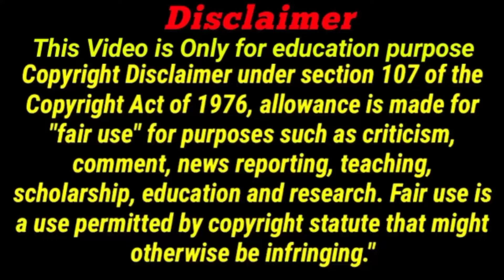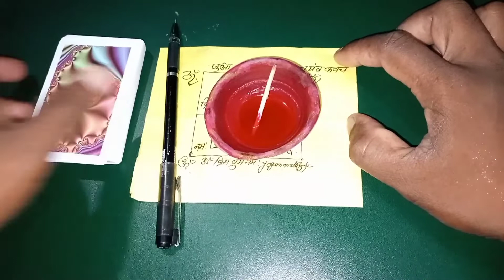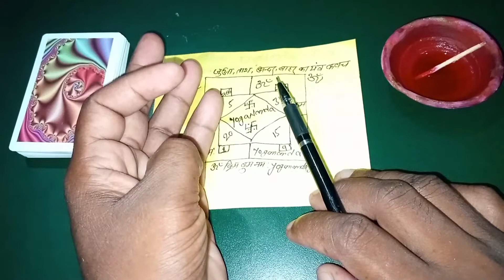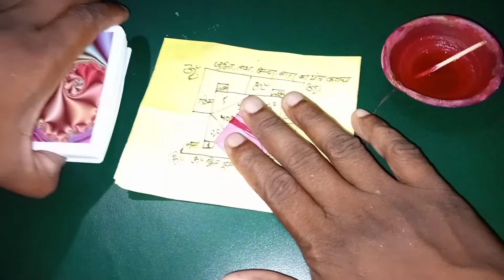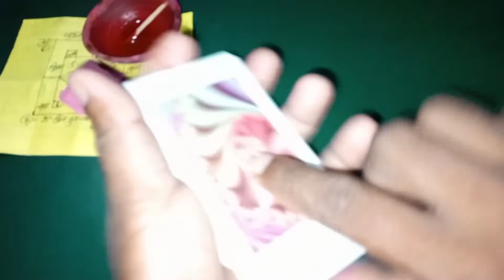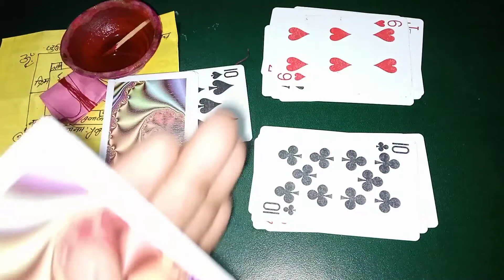तंत्र मंत्र द्वारा अंदर बाहर जुआ जीतने का केवल एक ट्रिक | ander bahar trick | ander bahar game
दोस्तों हम इस चैनल में आपको अच्छे-अच्छे टेक्निकल वीडियो प्लेइंग कार्ड्स अन बॉक्सिंग साइंस टेक्नोलॉजी टेक्निकल चीजें | अंदर बाहर ट्रिक | कट पत्ता ट्रिक | मांग पत्ता ट्रिक | तीन पत्ती ट्रिक | अंदर बाहर कैसे खेलते हैं और अंदर बाहर में कैसे जीतेंगे और कट पत्ता में आप कैसे जीत सकते हैं तीन पत्ती से पैसा कैसे कमाए | इस तरह का नॉलेज इस प्रकार का वीडियो हमेशा आपके पास लाते रहेंगे तो प्लीज आप लोग से रिक्वेस्ट है कि आप लोग हमारे चैनल पर आए हैं तो हमारे चैनल को सब्सक्राइब जरूर कर दीजिएगा थैंक यू फॉर माय वाचिंग वीडियो

video cover

1 Ander bahar kaise khelate hai
2 Ander bahar card game trick
3 Ander Bahar card game kaise khele
4 Ander Bahar
5 ander bahar game
6 ander bahar card game kaise khelate hai
7 ander bahar card game 2021
8 andar bahar tricks 2022
9 ander bahar juaa kaise khele
10 ander bahar tas khelate hai
11 Tas kaise khelate hai
12 Ander Bahar play game
13 Teen Patti card game kaise khelate hai
14 Rummy game kaise khele
15 teen Patti game trick
16 Ander bahar tas kaise khelate hai
17 ander bahar winning tricks
18 Ander Bahar winning game
19 ander bahar winning trick Normal 52 card
20 Ander bahar new trick 2022
21 Ander bahar jitane ka naya tarika sikhe
22 ander bahar card game tricks
23 ander bahar playing card in hindi
24 Playing card kaise khelate hai
25 Kat patta new trick

how to playing cards
How to play cut patta cards tricks
Magic tricks
magic cards
teen patti game kaise jite
Cut patta game tricks
Cut patta tricks